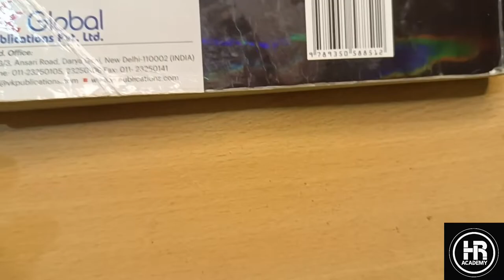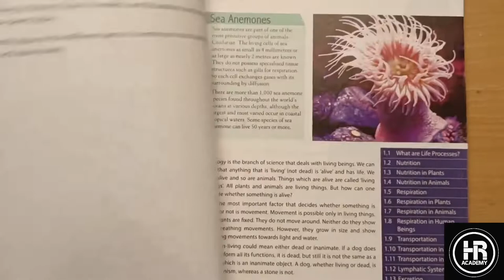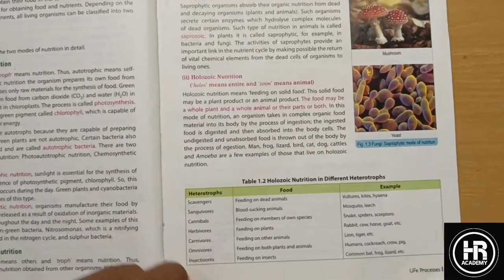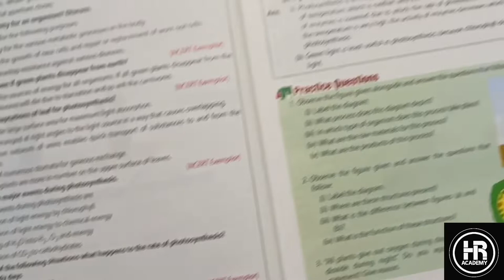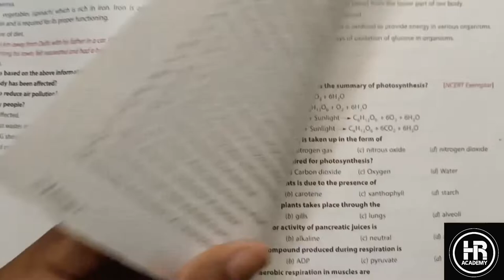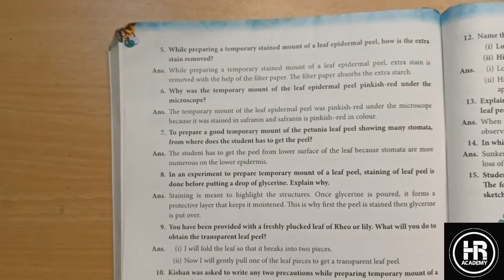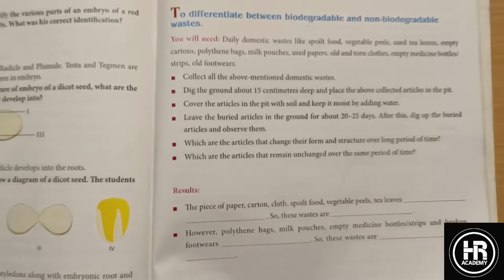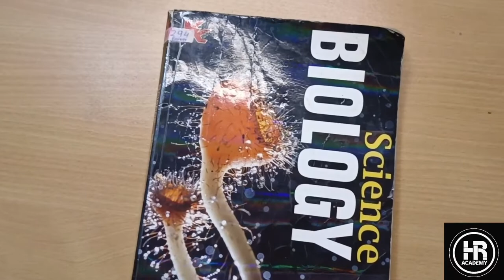VK Global Publication Reference Book For Class 10th Biology || Reference For Class 10th Science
biologyreference

hello friends ! this video is about a very good Biology reference book for class 10th CBSE students of English medium. it is as per the latest syllabus prescribed by CBSE board. I hope so you will like this book since it will be so helpful to you all. and if you want to purchase this book then I have given the link below. 👍

link for purchasing this VK global publication reference book for class 10th Biology

I'm on Instagram as @hiteshrag. Install the app to follow my photos and videos.

💝Feel free to post your questions, queries, doubts, comments,compliments and reactions below every video,we will be happy to help you .

🙏Please spread love and happiness in your surroundings.